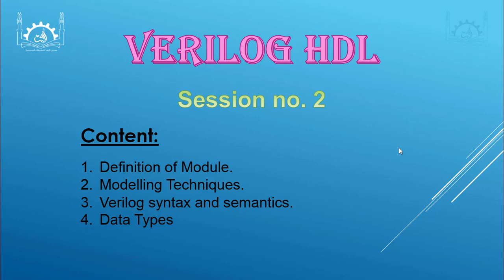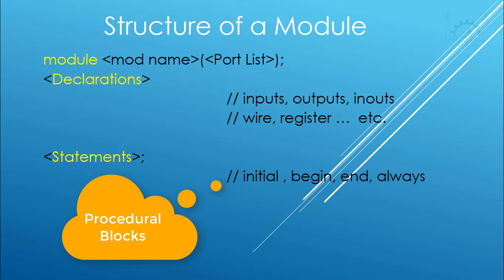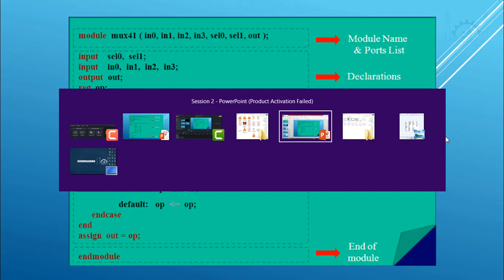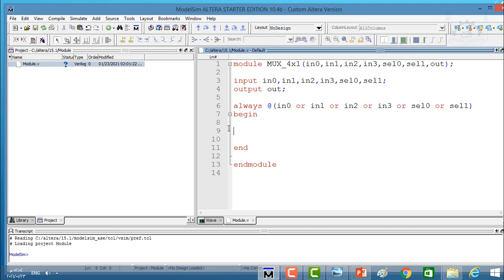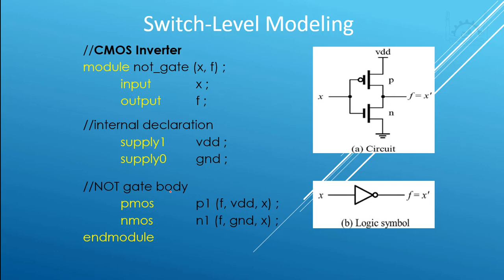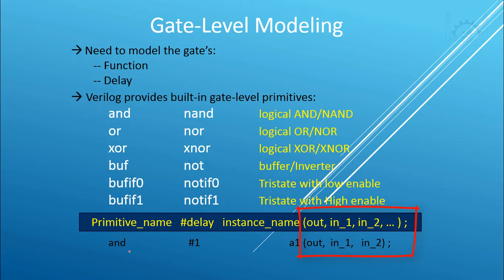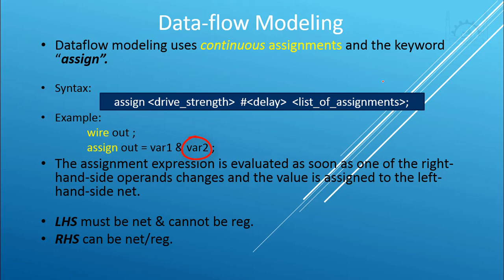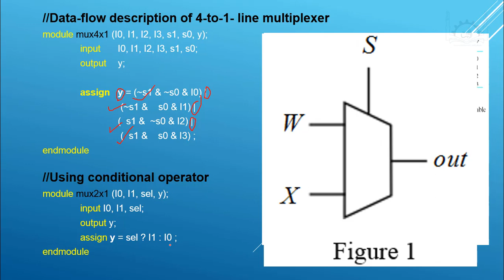Digital Design | Module & Modeling in Verilog - Part 1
This video will cover:
-Module building block
-Modeling techniques
-Data flow modeling
-Gate level modeling
-Switch level modeling